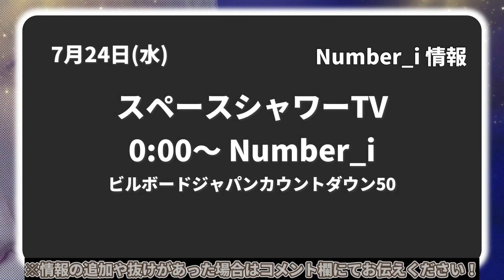【Number_i最新情報】2024年7月24日(水)TV出演＆雑誌掲載情報まとめ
1stフルアルバム『No.I』

有明アリーナ公演 オフィシャルグッズ事後販売

※エル・ジャポン購入は下記から↓
・Amazon

👑BGM👑
◆ギター/ベース➡中ちゃん

坂上賢時

２５歳の時に「The Back Beat」に加入し、プロデビュー。都内のダンスホールを中心に、様々な現場を経験。２９歳の時にフリーになり、ラッキー池田、T-PISTONZ（アニメ「イナズマイレブン」の主題歌「マジで感謝！」のプロモーションビデオ撮影等）、「想い出がいっぱい」で有名な元H2Oの中沢けんじ等と共演。

柴田健太

◆ Filmora様